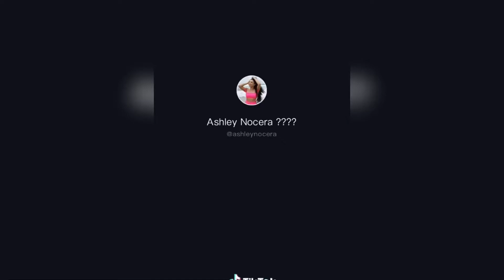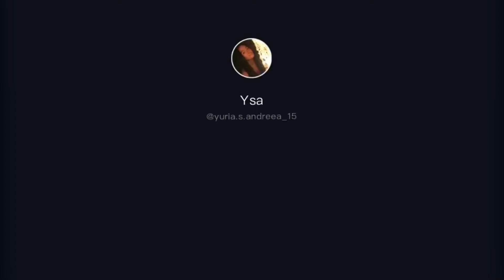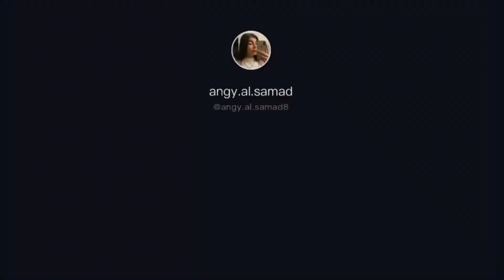Hand Challenge - New Viral Challenge that Gives You Illusion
TikTok user @toripareno showed off an optical illusion which makes it look as though one of her hands is going through the other.

"My hands we're viewed half a million times. creepy but cool," she later joked.

For reference, the song in the video is the intro to 'Bounce' by Timbaland feat. Missy Elliott, Justin Timberlake, and Dr. Dre.

While the hand trick looks like it would be fairly easy to pull off, people definitely had to practice the fast hand movements to get it right.